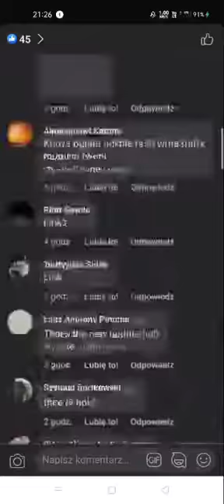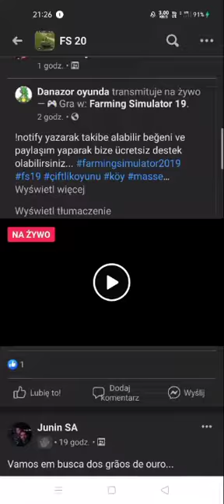fs20 Multiplayer is FAKE (old video, possible missing link - check on discord) (toplu link)